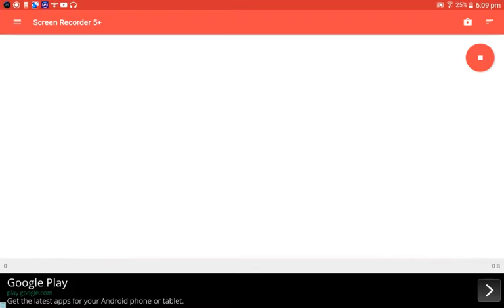Game play of Dragon land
Today I complete level 9 on episode 3